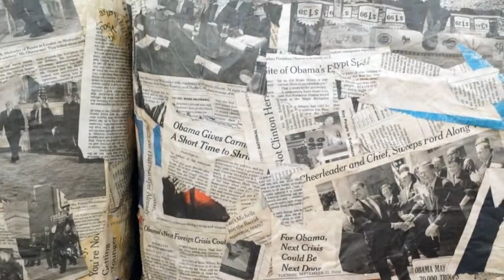Jessica Jackson Hutchins Couch For A Long Saatchi Gallery London July 2013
A wander round Jessica Jackson Hutchins' -- "Couch For A Long Time" from the "Paper" exhibition at The Saatchi Gallery, London, July 2013.